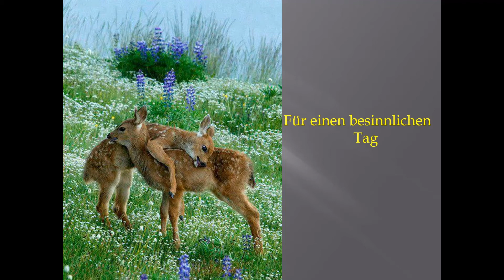What a Wonderful World We Live In